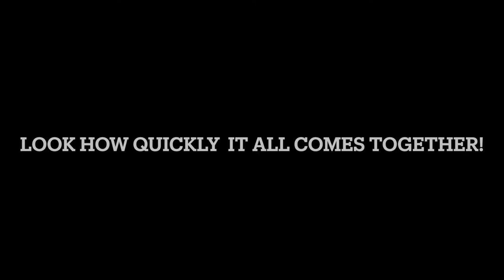Graham Mack's New Studio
Here 's how I moved out of my wardrobe and into my new recording studio.